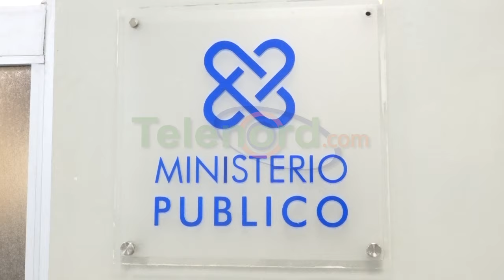Detienen a un “delivery” y le ocupan sustancias controladas mediante operativo en SFM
San Francisco De Macorís.- Un joven, que simulaba laborar como delivery fue apresado por oficiales de la Policía Nacional y le ocuparon varias porciones de sustancias controladas.

Se trata de nombrado Gabriel Tineo, quien fue apresado en la noche del jueves 8 de mayo, a quien, en medio del operativo realizado por la institución, se le incautaron 100 casi bolsas con un vegetal blanco y otras 100 presumiblemente marihuana, y dinero en efectivo.

Tineo asegura que la sustancia que las autoridades mostraron, no se las ocuparon a él.

Con información de Ramón Hernandez